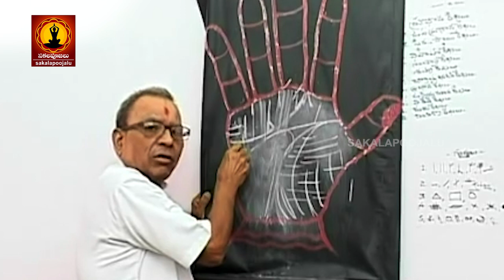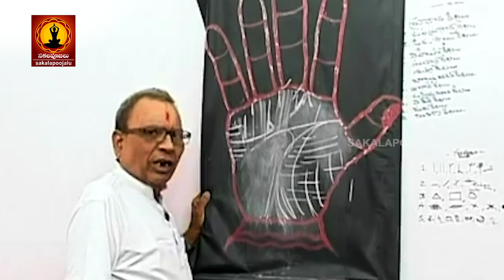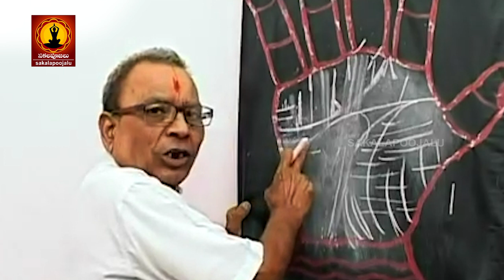ఈ ఉద్యోగ రేఖ ఉన్న వారు కోట్లు సంపాదిస్తారు | Job Line Palmistry telugu | Job Astrology telugu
ఈ ఉద్యోగ రేఖ ఉన్న వారు కోట్లు సంపాదిస్తారు | Job Line Palmistry telugu | Job Astrology telugu | sakala poojalu